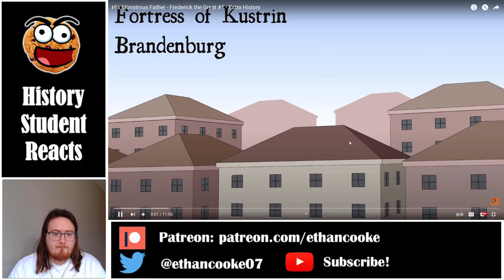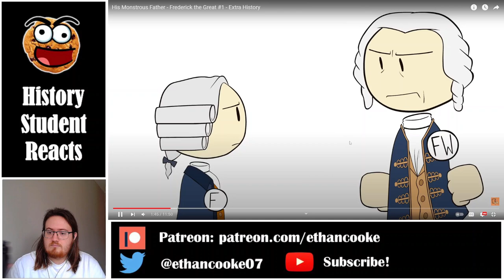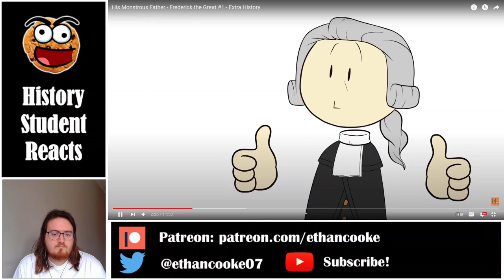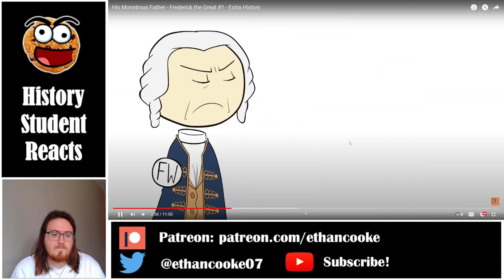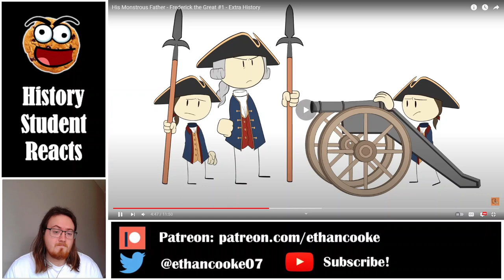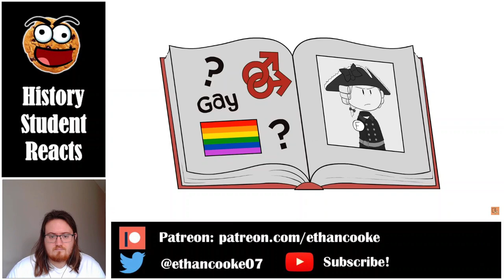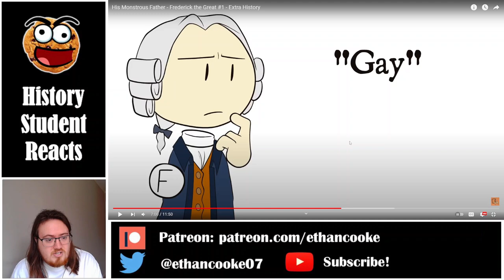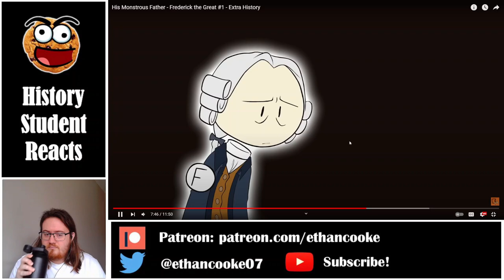History Student Reacts to Frederick the Great #1: His Monstrous Father by Extra History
Today we watch His Monstrous Father- Frederick the Great #1 by Extra History.